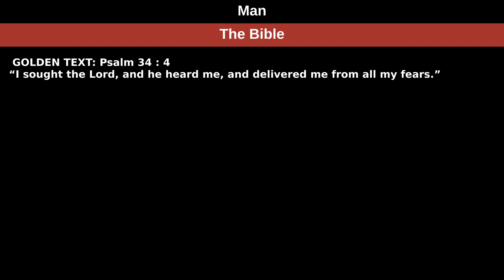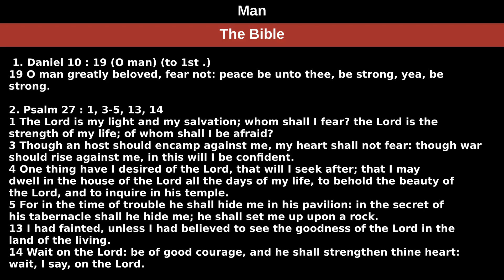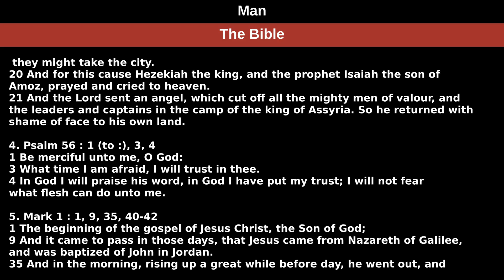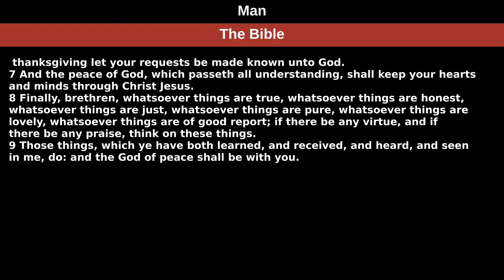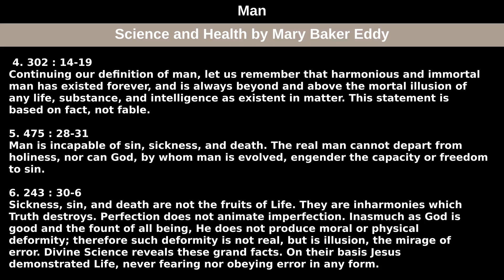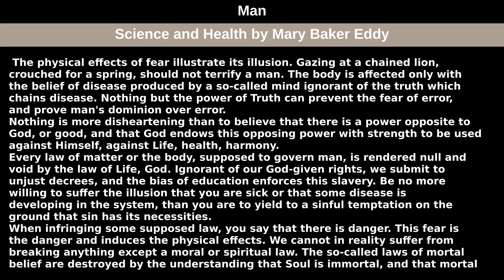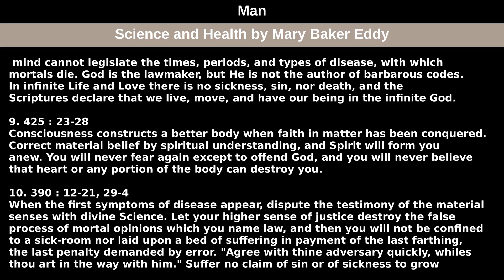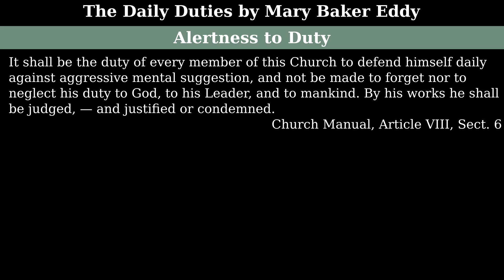March 6th, 2022 Weekly Lesson — Man